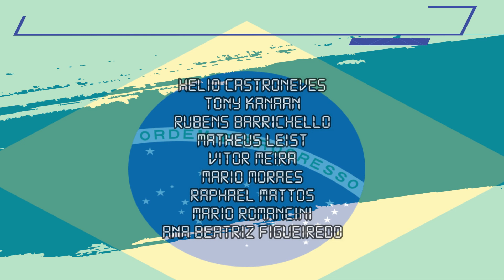IndyCar 2022 - Confira a programação e estatísticas para o GP do Alabama - HIGPA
📽️ O  @Blog da Indy TV  é um canal sem fins lucrativos, no entanto precisamos estar comprando equipamentos melhores para evoluirmos cada vez mais.
👊 A melhor forma de ajudar o canal é divulgando ele.

 🏁 Precisamos de sua ajuda lá no Instagram! Nos siga!